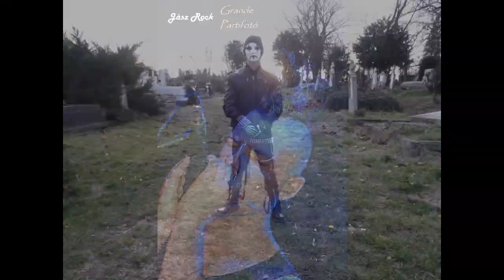Corruptive Confusion - I Slay Litch (2015 I. lemez)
Heavy Metal band in Hatvan